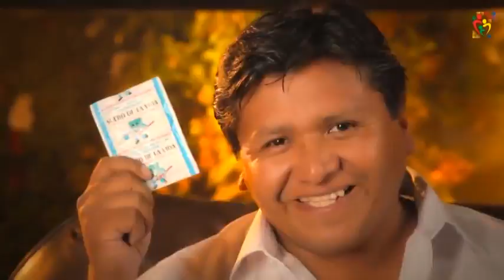Recomendaciones DAKAR 2017